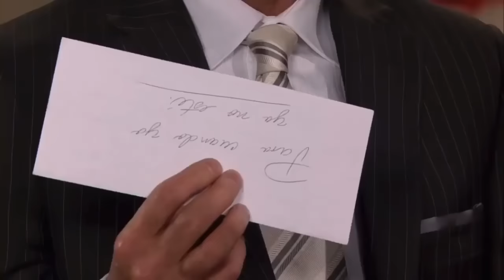Marjorie De Sousa Como Kendra Ferreti Cap 177-183 FINAL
Volvimos a subirlo ya que fue borrado accidentalmente!! 🤗❤️❤️